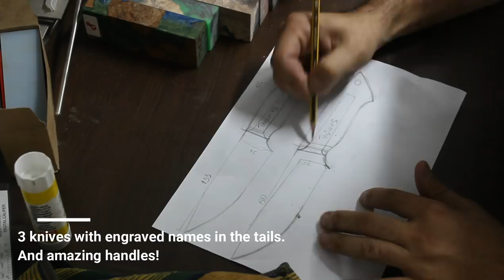Knife Making: N22,23,24 - Engraved N690co Steel and Hybrid Alder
All 3 are SOLD

Hello Friends, I want to present you knife N22,23,24 - Engraved N690co Steel and Hybrid Alder
It was a very interesting project. I engraved the names of owners on the tails of the blades.
Knives are made of:
Steel: N690co Stainess steel
Harden : Thermal factory new Vacuum fogre, cooled at nitrogen at 60 HRC units
Handle : Stainless guards ,  Hybrid Alder in black green and reddish pink.
sheath : 3mm natural cow leather by my friend Stefan Iliev Djoko.

These  knifes from the video
are sold ,packaged and shipped to Mr.Bertrand
Thank to him for ask me to make this intereseting project knife!
Be healthy!